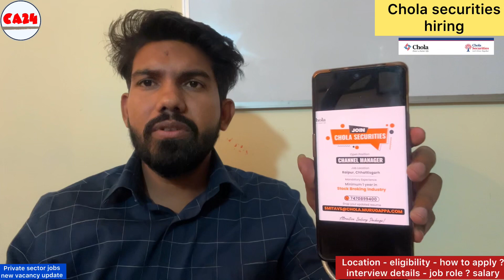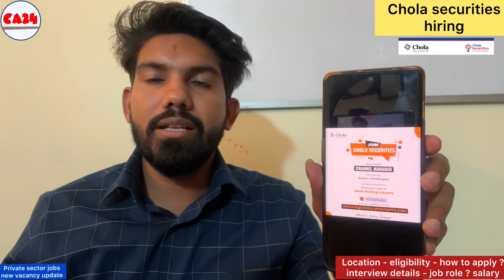Chola securities hiring / location - chattisgarh / how to apply / job role / job interview details ?